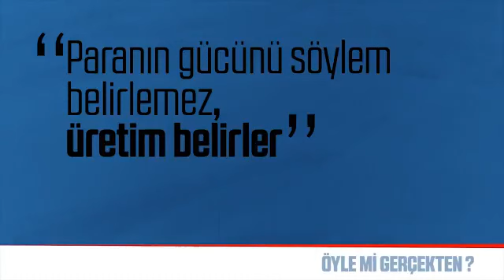Para asljnda gücünü nereden alır?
Paranın gücünü söylem belirlemez, üretim belirler. Prof. Dr. Osman Altuğ